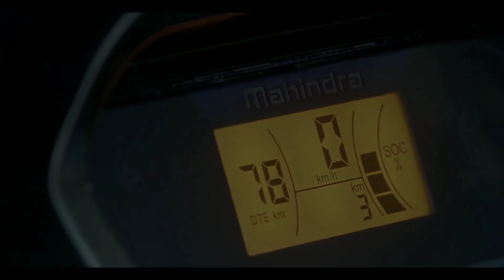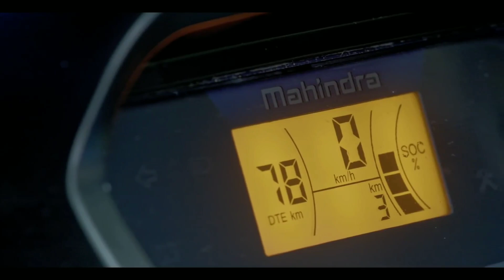Amazing Price Electric Auto Rikshow मात्र 43 हज़ार में इलेक्ट्रिक रिकशो।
attention अगर आप को इस ऑटो को खरीदना है तो आप सारी इन्फॉर्मेशन ride करके ही खरीदे because अभी covid 19 की वजह से problem ना हो।